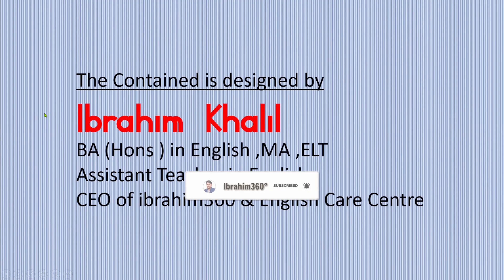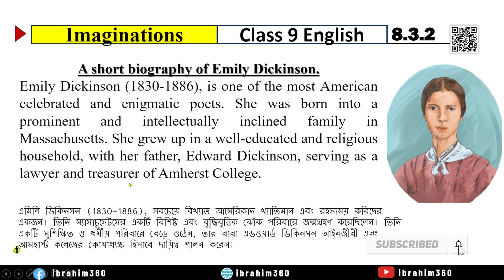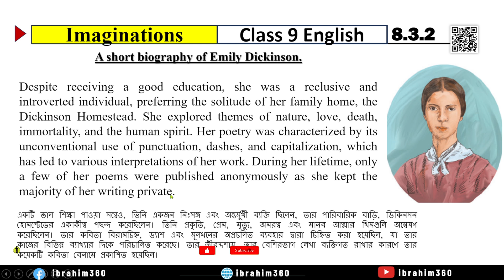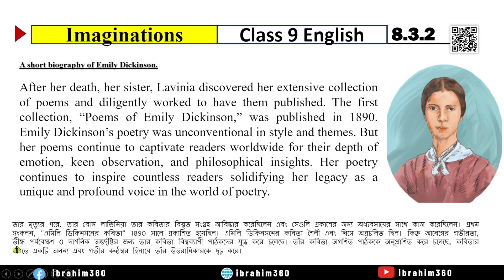class 9 English Chapter 8.3.2 solution | imagination 8.3.2| class 9 English page 109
8.1.1 Suppose, you have discovered a huge hidden treasure or got any
superpower. Now in pairs/groups, discuss and write the answers to
the following questions.